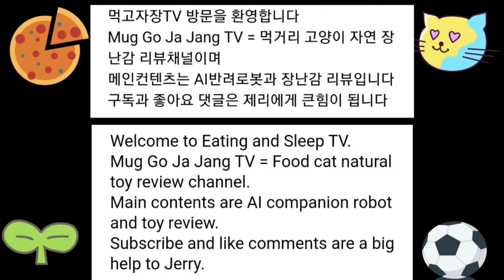먹고자장TV-[장][로봇][씽고] 씽고 벡터와 함께 춤을 2 씽고에게 홀려버린 벡터 오퍼스원 블루투스 스피커 댄싱로봇씽고 dancing Robot XINGO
오퍼스원 씽고 블루투스 스피커 댄싱로봇